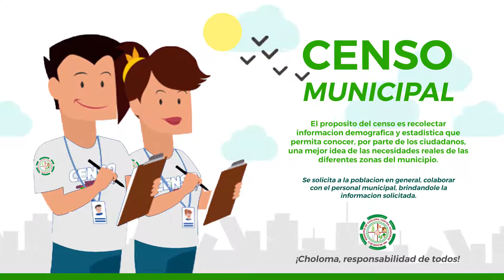Censo Municipal 2018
Enmarcado en la normativa PDM-OT en el acuerdo ministerial SEPLAN No. 00132 del 26/06/2013 y publicado en el diario oficial “La Gaceta” No.33,214 el 28/08/2014, obliga a todos los municipios del país a elaborar un Plan de Desarrollo Municipal con Enfoque de Ordenamiento Territorial utilizando la metodología FOCAL II, se ha planificado la elaboración de dicho Plan para La Municipalidad de Choloma a partir de Abril del 2018 hasta finales del año 2019. Para lograr elaborar dicho documento se requiere del levantamiento de un censo para línea base. El levantamiento de la línea base inicia el martes 7 de agosto de forma paralela en la colonia ADHE, Colonia Cocos Nortes y Colonia Los Naranjos. Solicitamos a los Cholomeños colaborar con el personal municipal en brindar la información solicitada.